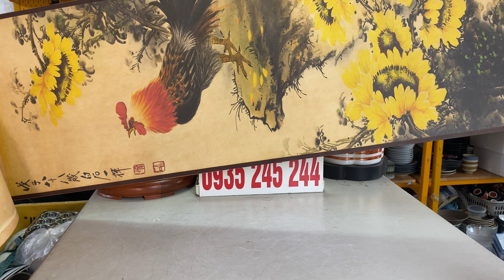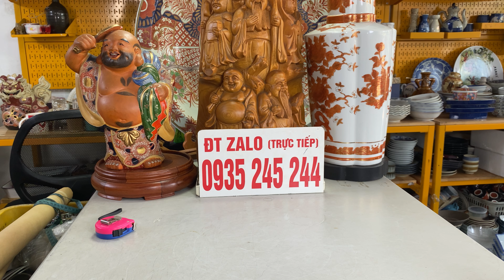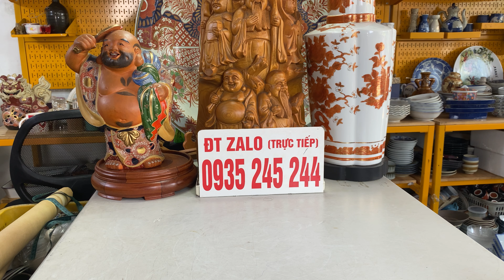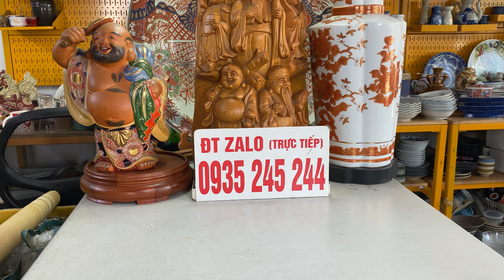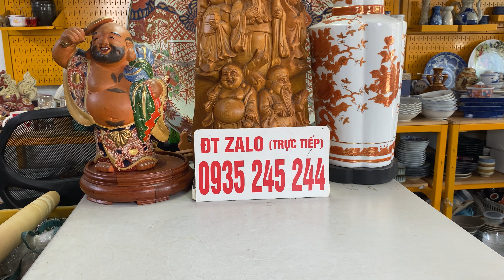Gốm Nhật (mã F) ĐT Zalo 0913330469, 0935245244 ngày 9/5/2024